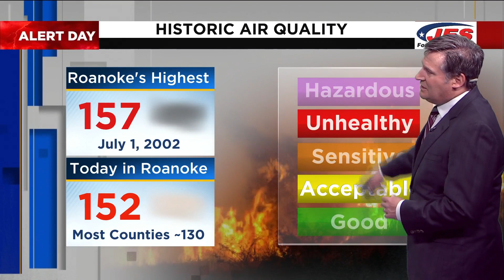WEATHER AUTHORITY ALERT: July 17, 2023 @ 5:20 p.m.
A Weather Authority Alert Day has been issued for Monday, July 17, 2023, due to haze and air quality across the region. The alert is set to expire at 9 p.m., and this article will be updated with the latest information throughout the evening.